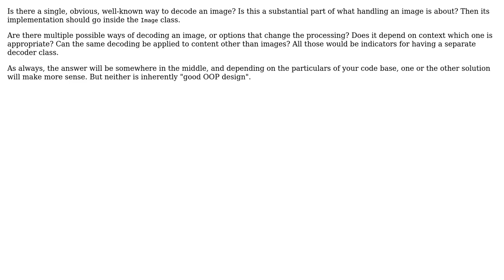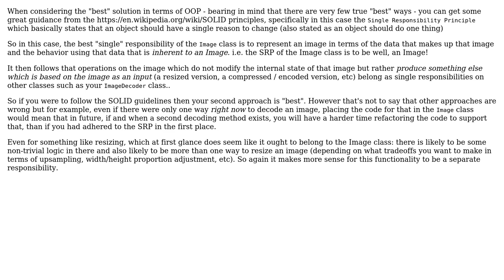Software Engineering: Calling methods on objects VS. passing objects as parameters (2 Solutions!!)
Software Engineering: Calling methods on objects VS. passing objects as parameters

With thanks & praise to God, and with thanks to the many people who have made this project possible! | Content (except music & images) licensed under CC BY-SA | Music | Images & others | With thanks to user Stephen Byrne user Rydnappi user Kilian Foth and the Stack Exchange Network Trademarks are property of their respective owners. You are responsible for your own actions.